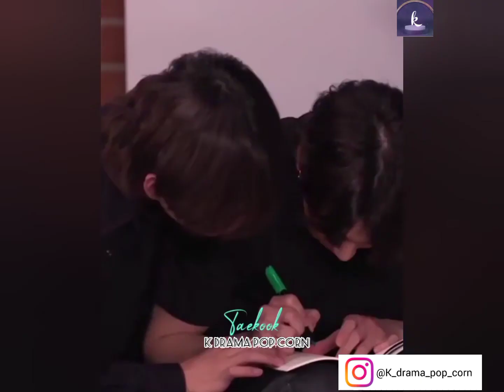TaeKook🙈❤️ tamil whatsapp status❤️💜bts